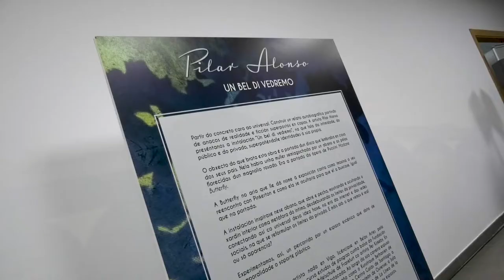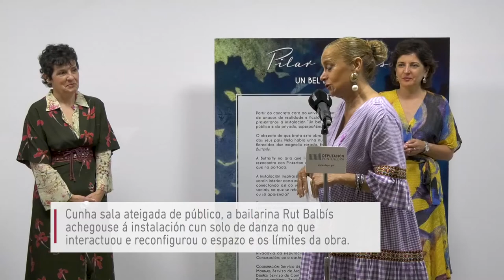Inauguración da Exposición " Un bel di vendremo" de Pilar Alonso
A presidenta da Deputación, Carmela Silva, a alcaldesa de Tomiño, Sandra González e a artista Pilar Alonso presentan a exposición "Un bel di vendremo" na Sala Maruja Mallo da Sede en Vigo da Deputación de Pontevedra e que estará aberta ao público ata o 22 de xullo.

Esta obra é unha "site-specific" que Pilar Alonso creou para este espazo da Deputación de Pontevedra e con ela pretende reflexionar sobre os límites da intimidade nunha sociedade como a actual, na que o íntimo semella ter a obriga de ser compartido a golpe de like nalgunha rede social.